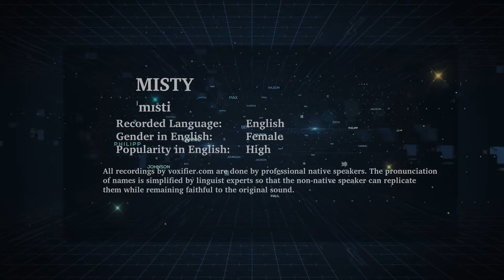How to Pronunce Misty in English - Voxifier.com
This is the English pronunciation, gender, and phonetics recording of the name Misty. The same name may exist in other languages with different pronunciations.